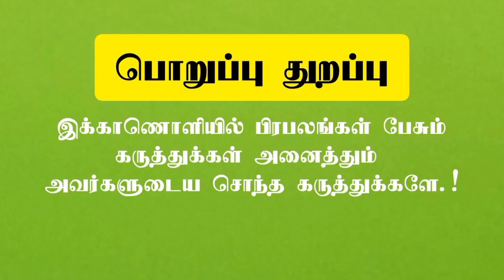மூச்சுக்கு 300 முறை தாழ்த்தப்பட்டனு ஏன் சொல்றிங்க? | Anbumani Ramadoss| PMK | Vanniyar | Paraiyar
தமிழர் உண்மைகள் சேனல் வளர்ச்சி நிதி செலுத்த👆